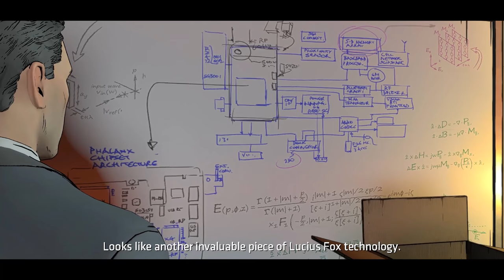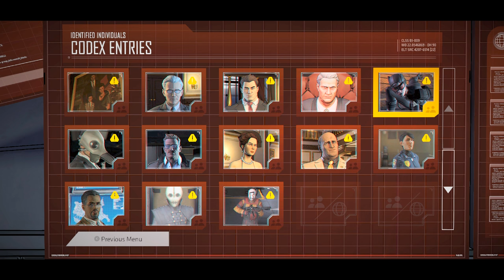Batman Telltale Walkthrough Part 2 - Lucious Fox (PC Let's Play)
Batman Telltale Walkthrough Part 1 - Episode 3 New World Order (PC Let's Play)

Batman The Telltale Series Walkthrough! Walkthrough and Let's Play Playthrough of Batman Telltale with Live Gameplay and Commentary in 1080p high definition at 60 fps. This Batman Telltale walkthrough will be completed showcasing every level, mission, boss, and story ending.

Thank you to Telltale for providing a complimentary copy of Batman The Telltale Series for this Walkthrough.

Gameplay:

The player will take the role of Batman as both the superhero and as Bruce Wayne, his alter-ego; according to Telltale Games' CEO Kevin Bruner, the split between these is about even in the series, though at times the game will offer the player a choice of whether to approach a situation as Wayne or as Batman. The game's narrative will offer a "fresh interpretation of the universe set in current times, not tied to any existing iteration of Batman in games, film, or comics", according to Telltale Games. According to Bruner, the game is set a few years after Wayne decides to become Batman, giving them flexibility in their writing and gameplay to give the player some control on how they want to play the character without ties to any established narrative. The game will feature a similar branching narrative as other past Telltale games, giving the player options for how to approach a situation and having that choice affect later events in the game. The game includes action sequences that are resolved similar to Telltale's other games, using quick time events. The series will also include investigation sequences, allowing the player to use Batman's detective skills to progress the story.

The series will introduce a new feature for Telltale games called "crowd play", an optional feature available on the computer and console versions of the game. Crowd play is designed to allow the game to be watched by an audience and allow them to participate in the decision-making process. When this feature is active, the main player can provide their audience with a link to Telltale's website with a unique code to participate in that session through any web-enabled device. These additional players are given the option to vote at the game's decision points, with the results presented to the main player as to judge which decision to make. Optionally, the main player can have the game automatically take the most-popular decision for them. This mode is intended to be used for an audience at the same physical setting, such as a living room or movie theater; though this mode can be used through streaming services like Twitch.tv, Telltale warned that latency issues may hamper the viewing players' experience. Telltale's head of creative communications Job Stauffer said that they had seen their games, as well as older point-and-click titles from before, popularized on streaming channels. Further, when they premiered Tales from the Borderlands at the Alamo Drafthouse, they found the audience shouting out which choices the demonstrators should take, and recognized the value of this idea. and had started working on this concept over the last year to create a more interactive experience for all watchers. They premiered this feature at the San Diego Comic Con in July 2016 to 500 attendees.

Developer: Telltale Games
Publisher: Telltale Games
Release: August 2, 2016
Genre: Graphic Adventure
Platforms: iOS, Microsoft Windows, Nintendo 3DS, OS X, PlayStation 3, PlayStation 4, PlayStation Vita, Wii U, Xbox 360, Xbox One